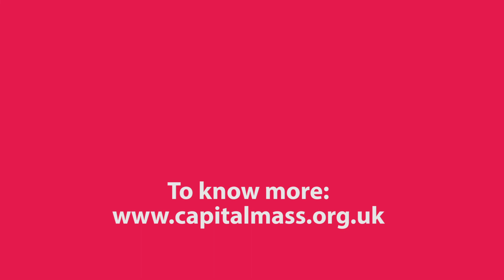Modern Slavery 2109 Lent Appeal: Hidden in Plain Sight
Hidden in Plain Sight, the importance that we start to see and respond.
The Rt Revd and Rt Hon Dame Sarah Mullally DBE
Bishop of London